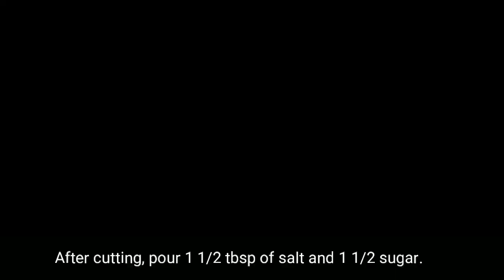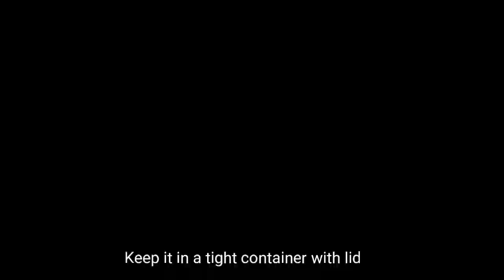Kkakdugi | Korean Cubed radish kimchi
Today i'm going to show you how to make Kkakdugi, a Korean Cubed raddish kimchi. Kkakdugi (깍두기) is a kimchi made with Korean radish, mu (or moo, 무). It’s an easy kimchi to make! Simply cut the radishes into cubes, salt for a short time, and then mix with the seasonings. The name kkakdugi comes from how the radish is cut — cubed, and it’s known as cubed radish kimchi in English.  It’s a very common kind of kimchi and often used in Korean everyday meals but it’s especially good with a bowl of mild soup such as seolleongtang, samgyetang, galbitang, and dak gomtang. It’s a delicious side dish that will add a robust spicy kick and some crunch to a meal.
Ingredients:
Radish (cut into cubes)1 kg
Salt 1tbsp
chooped scallions 50g
Chilli flakes (gochugaru) 3 tbsp

Enjoy the recipe and Happy Kimchi making everyone!

If you love korean foods check out the following quick and easy recipes:

This channel aims to give every restaurant patron a glimpse on how their favourite food is being prepared inside the kitchen.